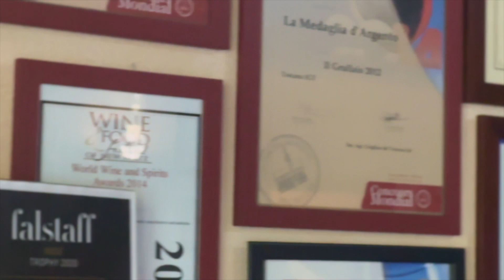Usiglian del Vescovo - video corporate 2023